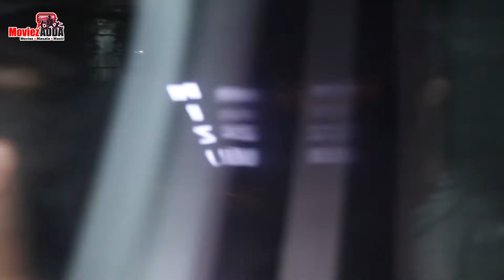Rakul Preet Singh & Pragya Jaiswal Spotted At Mizu Restaurant Bandra